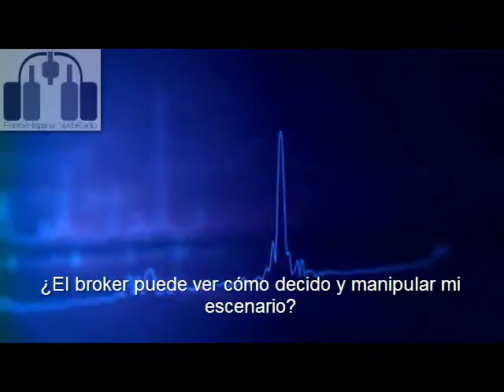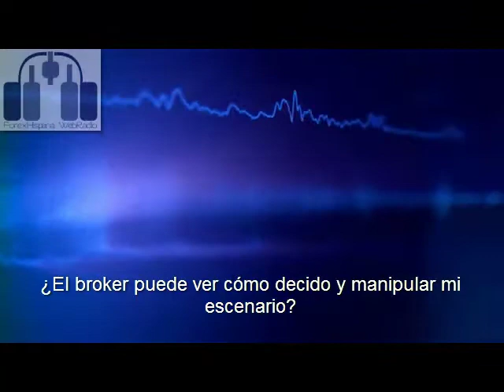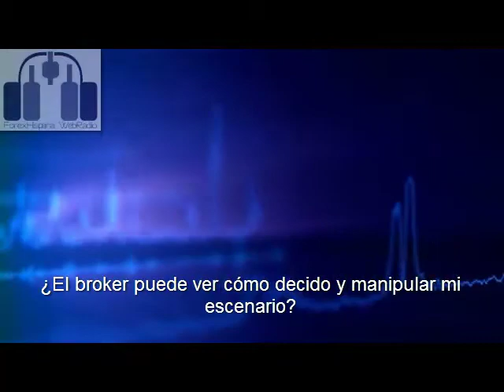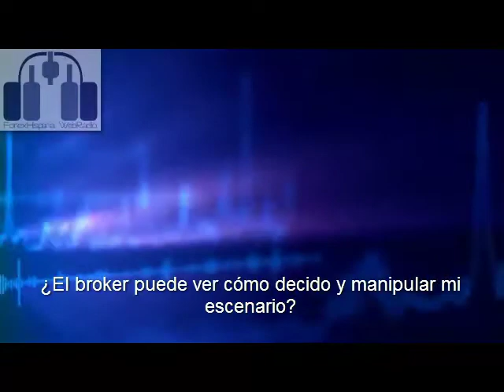El broker puede saber qué uso para operar y manipular mi escenario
Esta es una pregunta que me han hecho varias veces, aquí una reflexión al respecto y algunas cosas que hacen algunos brokers para engrosar su negocio.